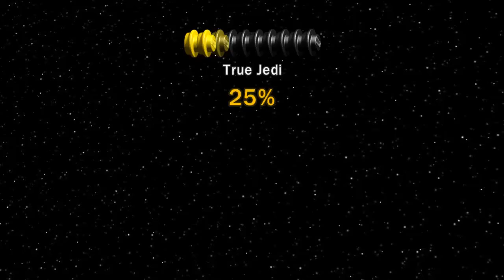Let's Play LEGO Star Wars: The Complete Saga Odc.2 - No nareszcie 2 odcinek